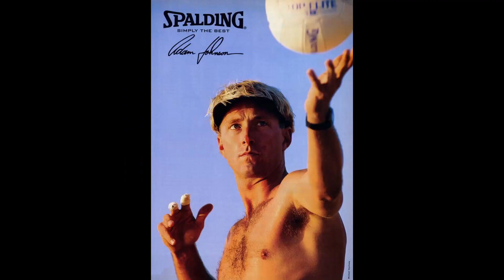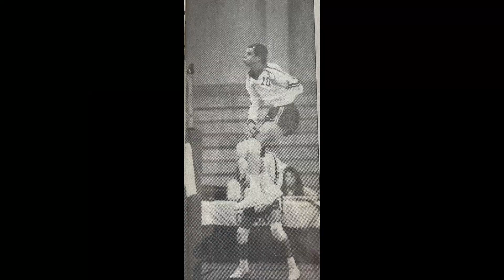SET THE PIPE!! Ep #1 Tim Bear Johnson Interview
Such a solid interview!!!
Take a listen to an interview with Tim Bear Johnson about how he got into volleyball, his D1 NCAA Championship experience, his mom's tragic death with cancer, his Dad's horrific auto accident and his international playing and coaching experiences.
John Wooden - They Call Me Coach
Phil Jackson - Sacred Hoops
Pat Riley - The Winner Within: A life Plan for Team Players
Vince Lombardi - The Lombardi Rules
Championship Behaviors